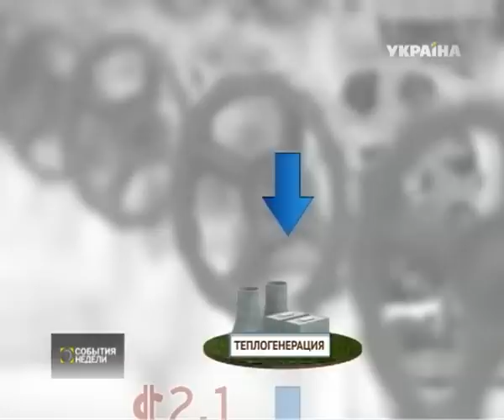Кому Россия отключит газ этой зимой - Украине или Европе?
Россия хочет деньги вперёд!  "Газпром" требует предоплату. Кому этой зимой могут отключить газ - нам или Европе, знает Борис Иванов.